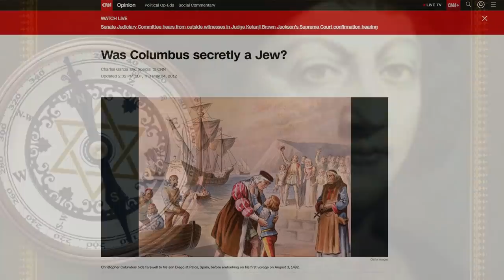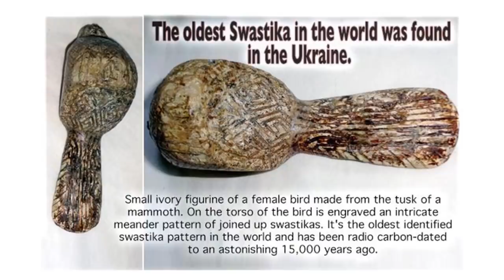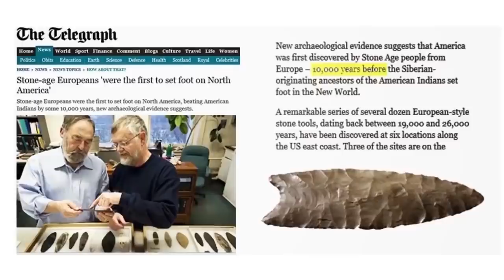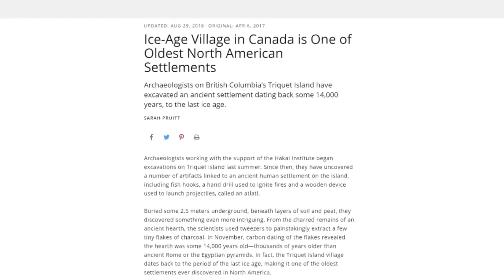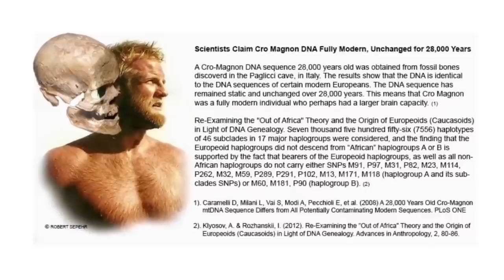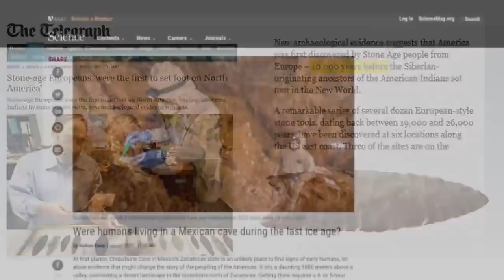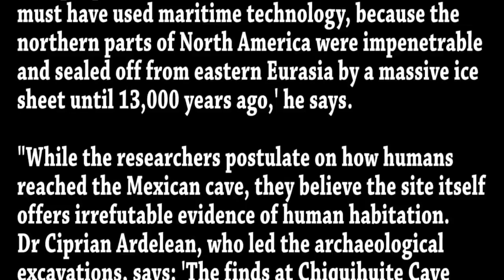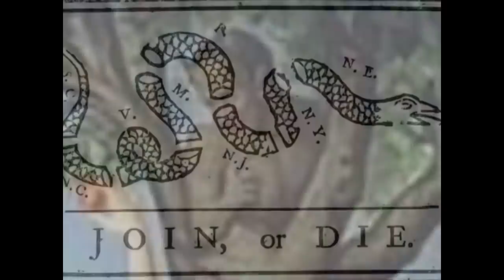Ancient Native American History - ROBERT SEPEHR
While the history of the New World would require many more videos to cover in earnest, this brief presentation touches on some of the historic inaccuracies taught by modern academia as well as recent discoveries concerning the peopling of the Americas.